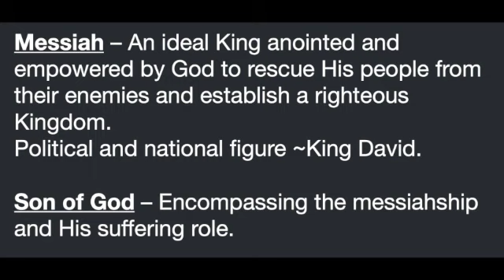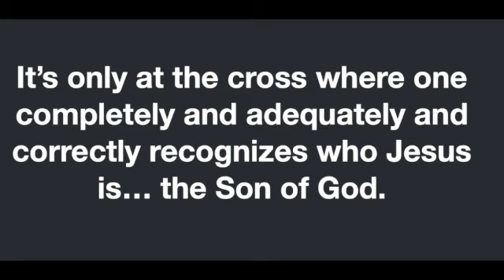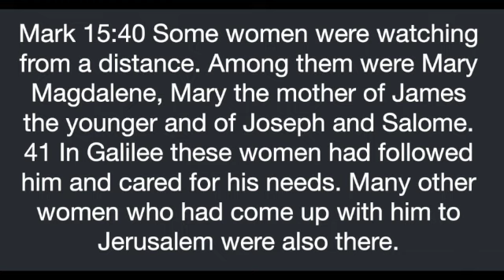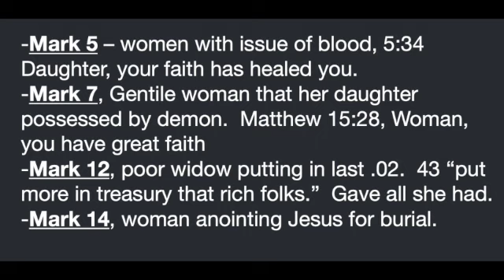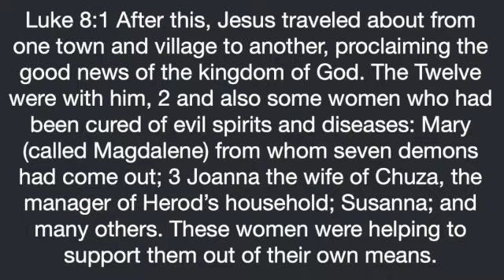September 3, 2023: Crucifixion Underdogs... Centurion and Ladies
Most know details of Jesus' crucifixion, but not as much about the centurion and the ladies. Pastor Jerry gives us some important insights on both.